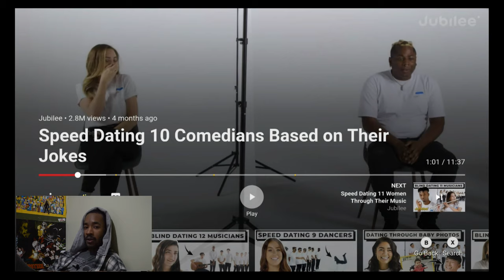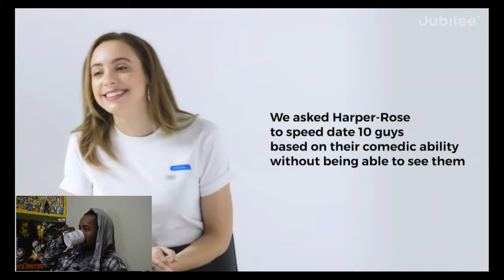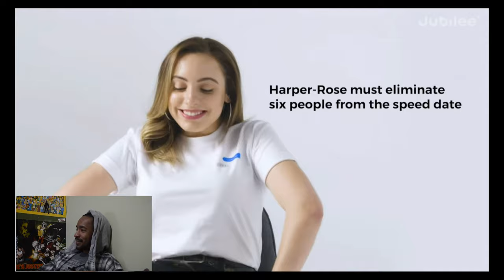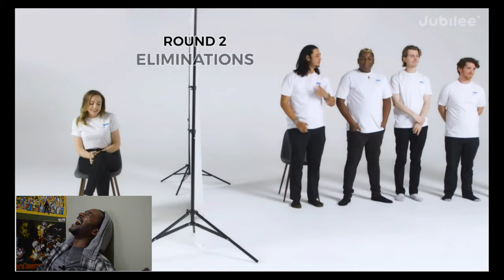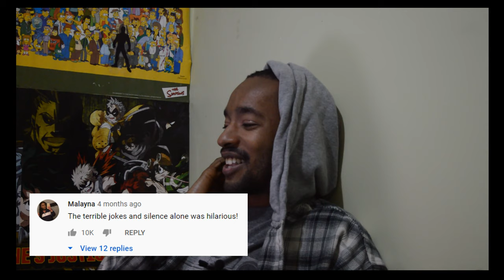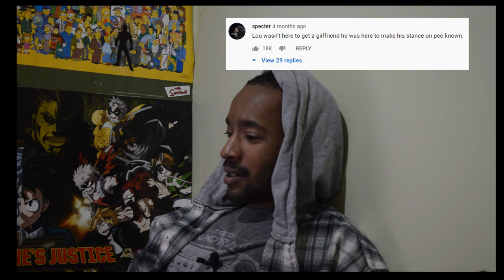Is MUSIC In STAND-UP Comedy Even FUNNY? - Jubilee Reation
"Is Music In Stand-up Comedy Even Funny?"

I love to laugh. I think it truly is the one of the best medicines. Did you hear about that guy who had a terminal illness that was healed because he watched Seinfeld in the hospital all day and laughed his worries (and illness) away? Yea, idk if that;s true but it cool to believe it is. Anyway, I thought making this would be fun aaaaaand it was. Enjoy.

"Speed Dating 10 Comedians Based on Their Jokes"